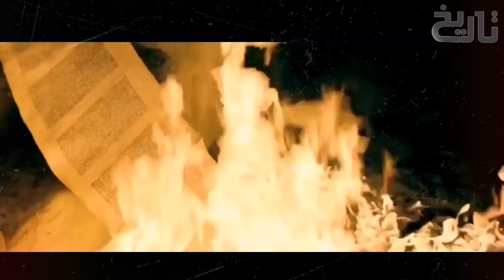Sultan Ruknuddin Baibars Ep105 | Siege of 2 Crusader Castles In A Day By Baybars & Fall of Mongols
In this video you will know about the Death of Hulagu Khan (Halaku Khan ہلاکو خان) & Fall of Mongols. Most Importantly you will know the Attack of Baybars on Crusaders & His famous Siege of two castles.

As sultan, Baibars engaged in a lifelong struggle against the Crusader kingdoms in Syria, in part because the Christians had aided the Mongols. He started with the Principality of Antioch, which had become a vassal state of the Mongols and had participated in attacks against Islamic targets in Damascus and Syria. In 1263, Baibars laid siege to Acre, the capital of the remnant of the Kingdom of Jerusalem, although the siege was abandoned when he sacked Nazareth instead. He used siege engines to defeat the Crusaders in battles such as the Fall of Arsuf from 21 March to 30 April. After breaking into the town he offered free passage to the defending Knights Hospitallers if they surrendered their formidable citadel. The Knights accepted Baibars' offer but were enslaved anyway. Baibars razed the castle to the ground.He next attacked Athlith and Haifa, where he captured both towns after destroying the crusaders' resistance, and razed the citadels.

In the same year, Baibars laid siege to the fortress of Safed, held by the Templar knights, which had been conquered by Saladin in 1188 but returned to the Kingdom of Jerusalem in 1240. Baibars promised the knights safe passage to the Christian town of Acre if they surrendered their fortress. Badly outnumbered, the knights agreed. Upon surrender, Baibars broke his promise and massacred the entire Templar garrison[citation needed]. On capturing Safed, Baibars did not raze the fortress to the ground but fortified and repaired it instead, as it was strategically situated and well constructed. He installed a new governor in Safed, with the rank of Wali.

Later, in 1266, Baibars invaded the Christian country of Cilician Armenia which, under King Hethum I, had submitted to the Mongol Empire. After defeating the forces of Hethum I in the Battle of Mari, Baibars managed to ravage the three great cities of Mamistra, Adana and Tarsus, so that when Hetoum arrived with Mongol troops, the country was already devastated.

This isolated Antioch and Tripoli, led by Hethum's son-in-law, Prince Bohemond VI. After successfully conquering Cilicila, Baibars in 1267 settled his unfinished business with Acre, and continued the extermination of remaining crusader garrisons in the following years. In 1268, he besieged Antioch, capturing the city on 18 May. Baibars had promised to spare the lives of the inhabitants, but he broke his promise and had the city razed, killing or enslaving much of the population after the surrender.[41] prompting the fall of the Principality of Antioch. The massacre of men, women, and children at Antioch "was the single greatest massacre of the entire crusading era." Priests had their throats slit inside their churches, and women were sold into slavery.

Then he continued to Jaffa, which belonged to Guy, the son of John of Ibelin. Jaffa fell to Baibars on 7 March after twelve hours of fighting; most of Jaffa's citizens were slain, but Baibars allowed the garrison to go unharmed.[44] After this he conquered Ashkalon and Caesarea.

On March 30th 1271,after Baibars captured the smaller castles in the area,including Chastel Blanc, he besieged the Krak des Chevaliers, held by the Hospitallers. Peasants who lived in the area had fled to the castle for safety and were kept in the outer ward. As soon as Baibars arrived, he began erecting mangonels, powerful siege weapons which he would turn on the castle. According to Ibn Shaddad, two days later the first line of defences was captured by the besiegers; he was probably referring to a walled suburb outside the castle's entrance. After a lull of ten days, the besiegers conveyed a letter to the garrison, supposedly from the Grand Master of the Knights Hospitaller in Tripoli, Hugues de Revel, which granted permission for them to surrender. The garrison capitulated and the Sultan spared their lives. The new owners of the castle undertook repairs, focused mainly on the outer ward The Hospitaller chapel was converted to a mosque and two mihrabs were added to the interior.

Baibars then turned his attention to Tripoli, but he interrupted his siege there to call a truce in May 1271. The fall of Antioch had led to the brief Ninth Crusade, led by Prince Edward of England, who arrived in Acre in May 1271 and attempted to ally himself with the Mongols against Baibars. So Baibars declared a truce with Tripoli, as well as with Edward, who was never able to capture any territory from Baibars anyway. According to some reports, Baibars tried to have Edward assassinated with poison, but Edward survived the attempt and returned home in 1272.